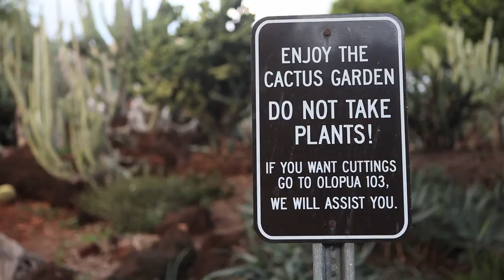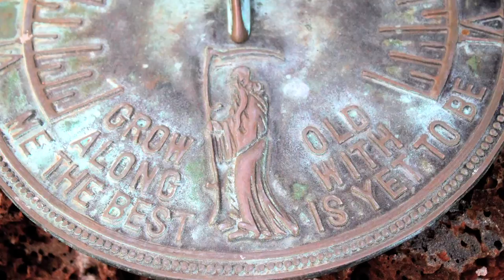KCC Cactus Gardens (ulsmedia)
This is a ULSMedia portrait of the cactus gardens at KCC. Created by Crystal Wang. Shot on Canon DSLR cameras and edited in Final Cut Studio.